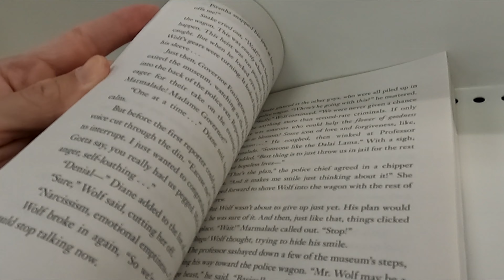THE BAD BUYS MOVIE NOVELIZATION MS. KATE HOWARD BOOK CLOSER LOOK BOOKS REVIEW REVIEWS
THE BAD GUYS MOVIE NOVELIZATION BOOK BY MS. KATE HOWARD ON AMAZON (affiliate link) A close up and inside closer look at the book The Bad Guys Movie Novelization by Kate Howard at Target store and on my channel there will be videos of all kinds of product reviews, demonstrations and walkarounds of products from stores like Amazon, Costco, Walmart, Target, Sam's Club, Dollar Tree, Big Lots and more showing what the items look like up close, their features, how they work and my general opinion of them.